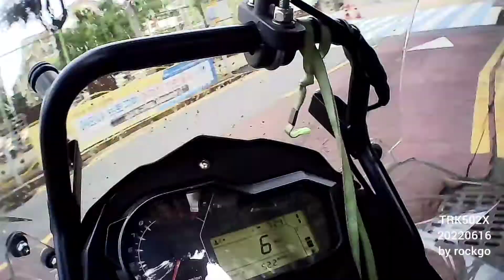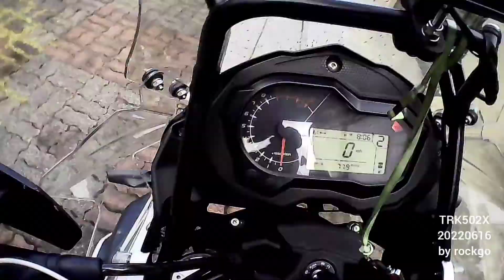BENELLI TRK502X 202120616 일상 by rockgo